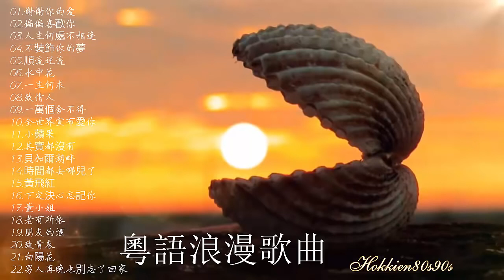群星歌曲 ~ 经典老歌 粵語浪漫歌曲 Chinese Cantonese Romantic Songs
经典老歌   粵語浪漫歌曲 Chinese Cantonese Romantic Songs   谢谢你的爱 偏偏喜歡你 人生何處不相逢 不裝飾你的夢 順流逆流 水中花   不能不聽的100首歌